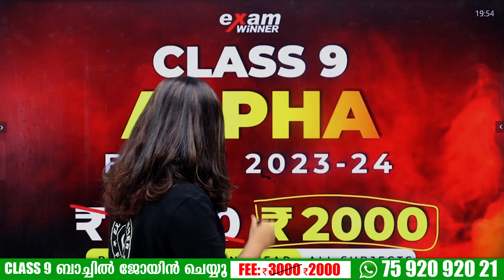CLASS-9 പഠനം രസകരമാക്കാൻ 🔥🔥 Exam Winner Alpha Batch 2023